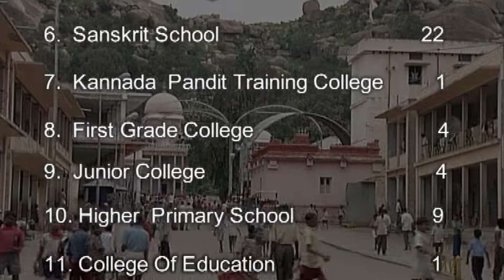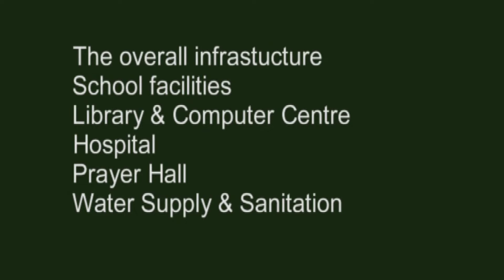Sree Siddaganga Kshetra, Siddaganga Matt Road, Tumakuru, Karnataka State. Its History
Sree Siddaganga Kshetra, Siddaganga Matt Road, Tumakuru, Karnataka State. Siddaganga Matt History.